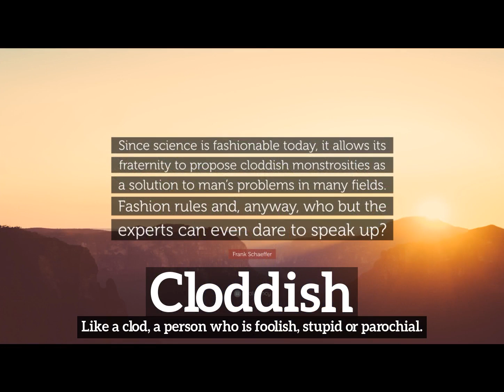How Does Cloddish Look? | What is Cloddish? | How to Say Cloddish in English?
Learn how to pronounce cloddish with Imago Spectrum.

What is cloddish?
How does cloddish look?
How to say cloddish in English?
What does cloddish represent?
What is the defintion of cloddish?

Imago Spectrum allows you to easily memorize common English words and phrases by joining visual and auditory learning environments into a short video. Focus on the images and repeat cloddish several times for best retention results.

In this video we are speaking the word, cloddish. Do take note of how cloddish is spelled.
The definition of cloddish is listed below the word in the video.
Cloddish:  Like a clod, a person who is foolish, stupid or parochial.